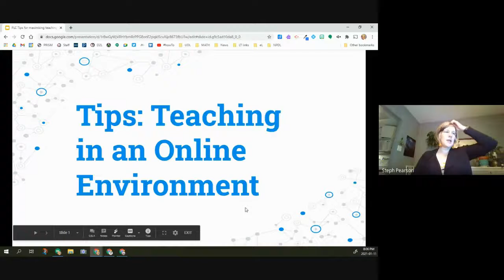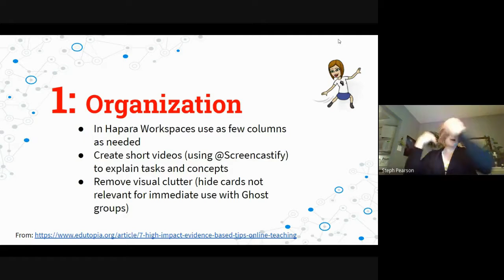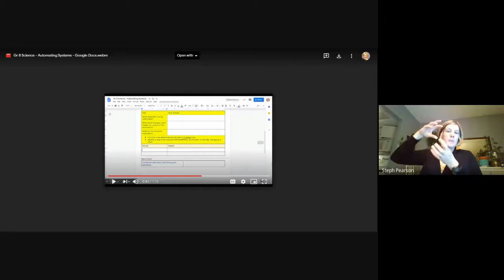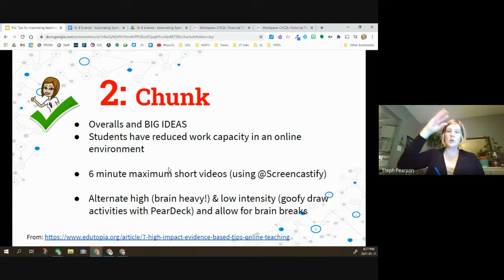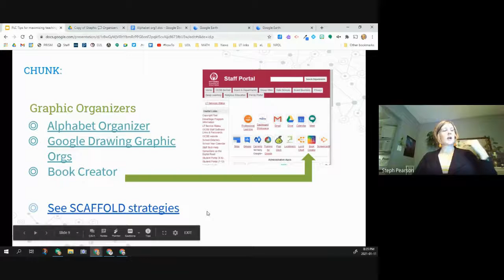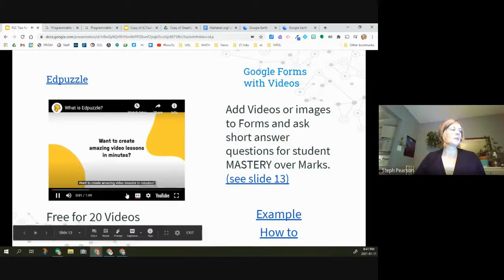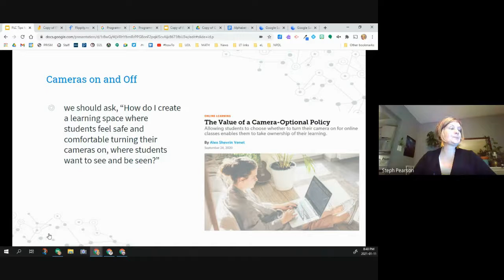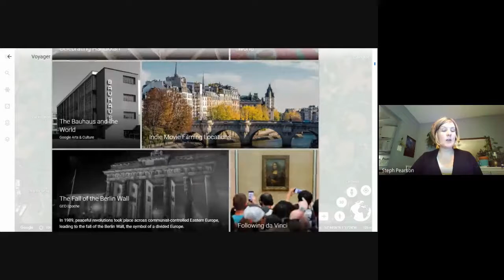ocsbHowTo Webinar: Tips For Maximizing Online Learning